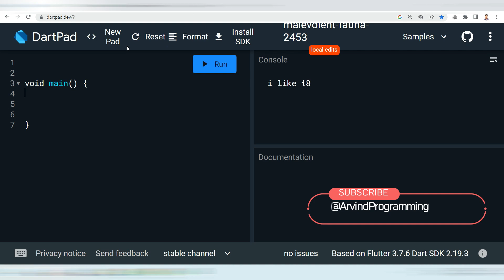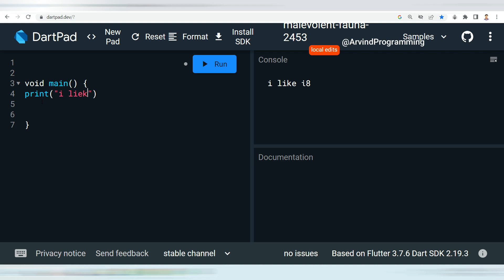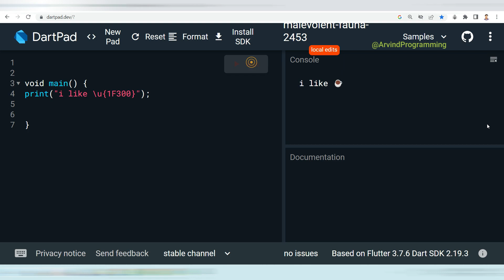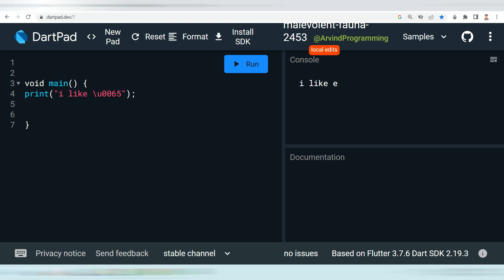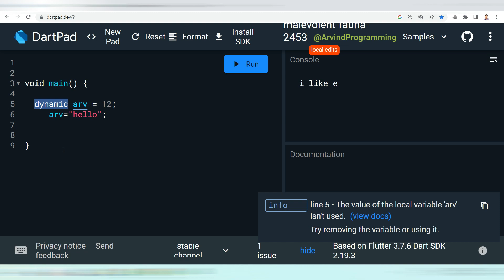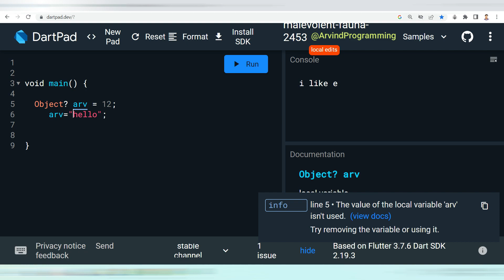dart Unicode characters, and Dynamic and Object Data types@arvindprogramming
Dart Unicode Characters and Dynamic and Object Data types will be taught in this video.
Hi
Queries solved-
1. When to use the backslash escape character in Dart?
2. What are raw strings in Dart?
3. How do you insert a value in a string in Dart?